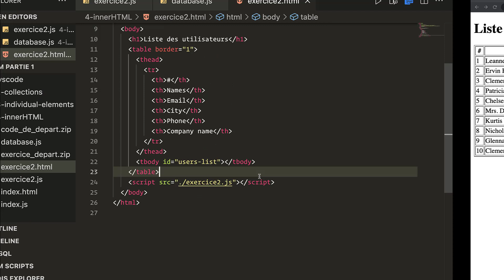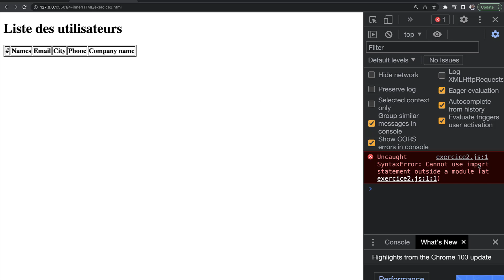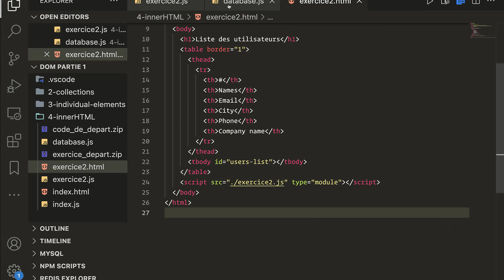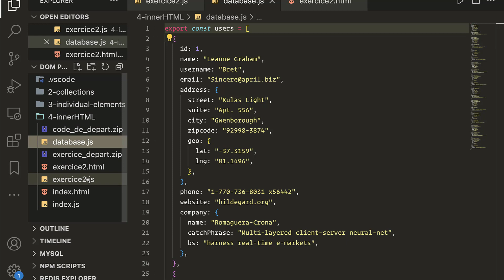2.Utilisation du système de modules ES6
Cette série fait partie d'un cours entier sur Udemy.Il y a donc des petites différence entre le code vous verrez dans la video et le code fourni.